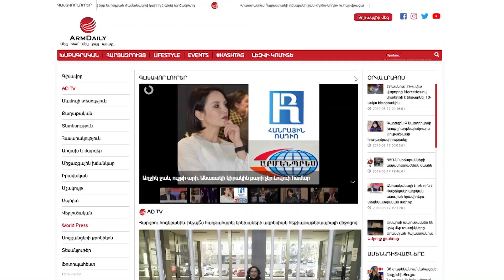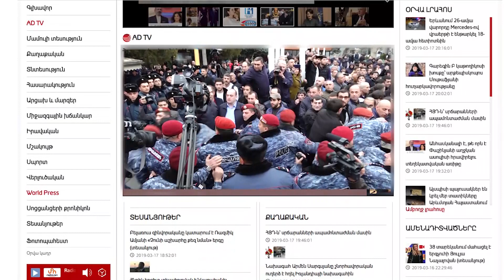Ռուսաստանցի սպայի մահը փորձում են հայ-ռուսական կոնֆլիկտի վերածել. փաստաբաններն ահազանգում են